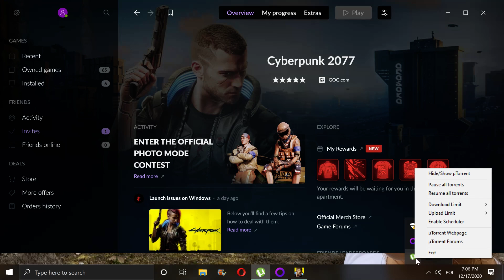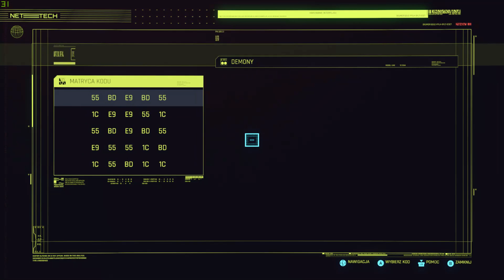#5 CyberPunk 2077 (Po cichut... KURWA!! )